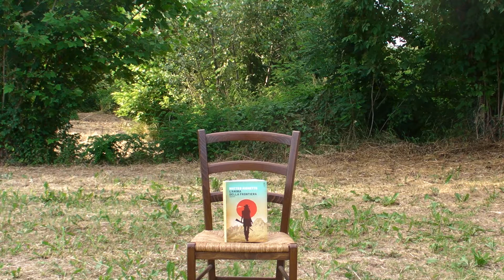Matteo Righetto "L'anima della frontiera" Ed. Mondadori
Matteo Righetto legge un brano del suo nuovo romanzo  "L'anima della frontiera" Ed. Mondadori. Realizzazione video Pierantonio Tanzola